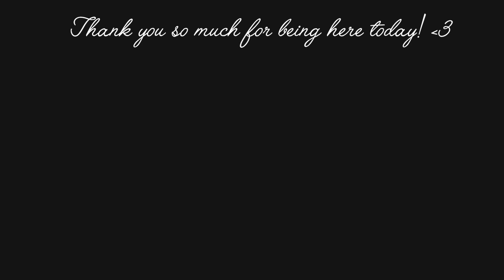DIY Large Denim and Printed Fabric Wallet With Wristlet | Old Jeans Idea | Wallet Tutorial | Upcycle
DIY Large Denim and Printed Fabric Wallet With Wristlet | Old Jeans Idea | Wallet Tutorial | Upcycle Craft

MEASUREMENTS:

Card Slots
17 cm x 22 cm ( 1 pc. printed fabric )

Money Pocket
20 cm x 22 cm ( 1 pc. printed fabric )

Pocket with Zipper
4 cm x 22 cm ( 2 pcs. printed fabric )
9 cm x 22 cm ( 2 pcs. printed fabric )
12 cm x 22 cm ( 2 pcs. printed fabric )

Zipper: 18 cm long

Zipper Tabs
2.5 cm x 3 cm ( 4 pcs. printed fabric )

24 cm x 22 cm ( 2 pcs. denim fabric )
24 cm x 22 cm ( 1 pc. fusible fleece )

Flap
9 cm x 12 cm ( 1 pc. denim fabric , 1 pc. printed fabric )
8 cm x 12 cm ( 1 pc. fusible fleece )

Bias
4 cm x 32 cm ( 1 pc. printed fabric )
4 cm x 95 cm ( 1 pc. printed fabric )

Wristlet
5 cm x 32 cm ( 1 pc. denim fabric )

This is the fusible fleece I use - Pellon Fusible Thermolam Plus

-Irene-